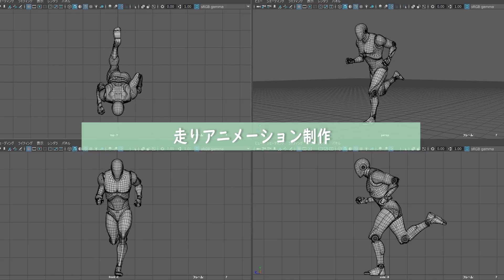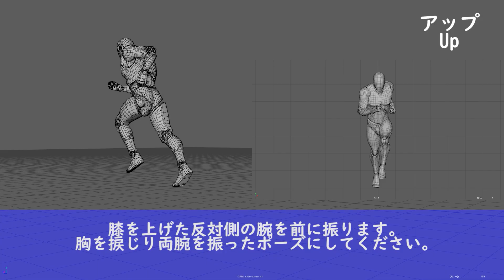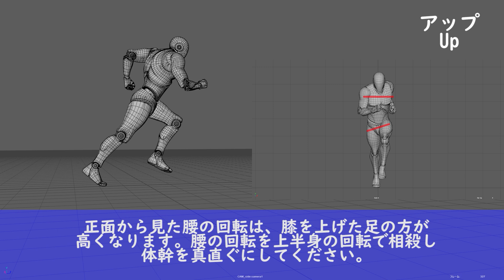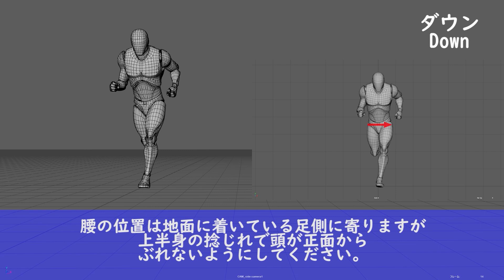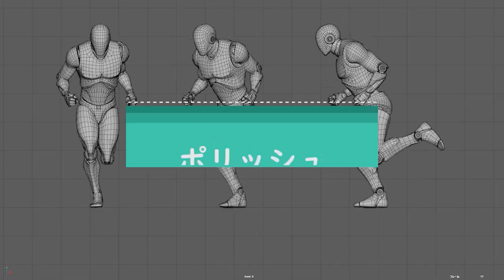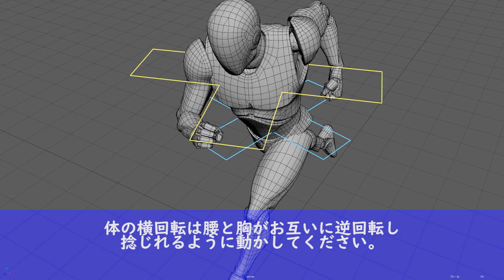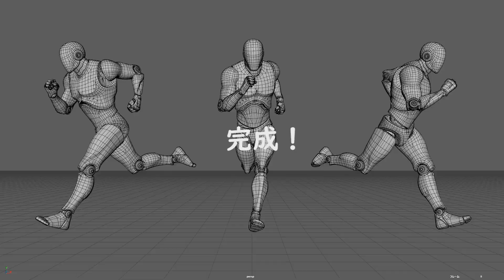走りアニメーションの作り方。How to create a run animation.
走りアニメーションの制作方法を解説します。
This course explains how to create run animations.
3d animation tutorial